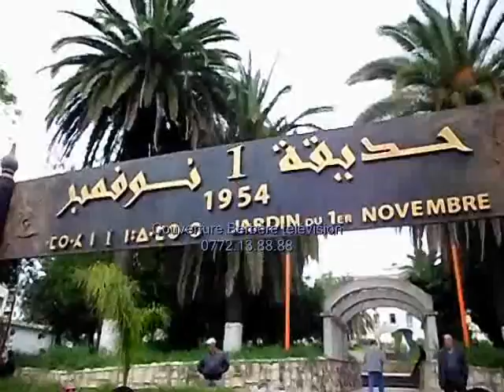Marche dans la sérénité à Tizi-ouzou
Tizi-ouzou, 27 avril 2014 - La nouvelle marche ''contre la repression'' à laquelle ont appelé le MAK, des organisations estudiantines et- des personnalités, s'est deroulée dimanche à Tizi-ouzou avec la participation de plusieurs milliers de personnes.
    La marche s'est déroulée sans incident avec une présence limitée de la police aux carrefours pour réorienter ou bloquer la circulation automobile dégageant ainsi la voie aux manifestants. Les manifestants se sont dispersés dans le calme après une prise de parole devant le jet d'eau du centre ville.
    Le climat dans laquelle s'est deroulée la marche est à même de faire baisser la tension à l'orée d'écheances politiques qui seraient importantes où la place au dialogue et au débat devrait être de mise.
    Ce climat de ''tolérance'' (marche tolérée) est à même également de redorer le blason de la police au niveau local après l'épisode malheureux du 20 avril où des vidéos montraient des comportements indignes d'une police qui s'était pourtant investie beaucoup ces dernières années pour redonner un visage respectable à la ville de Tizi-ouzou. Il s'agit d'un effort de la police que les habitants ne sont pas prêts d'oublier pour des dérapages dont on annonce qu'ils seront suivis de sanctions voire de poursuite judiciaires contre leurs auteurs.(BMS)